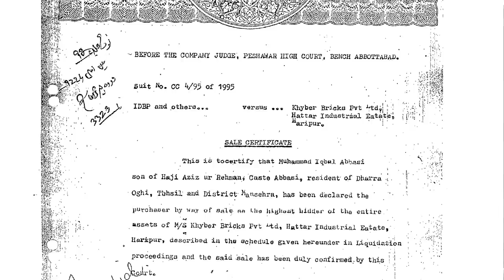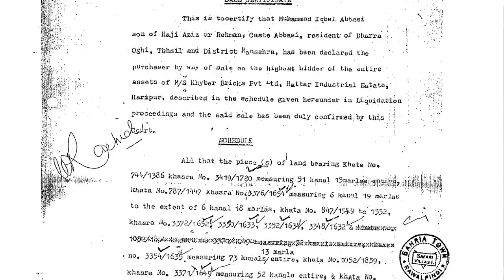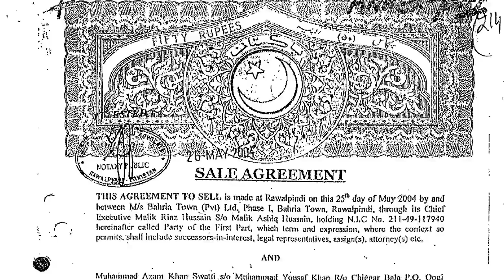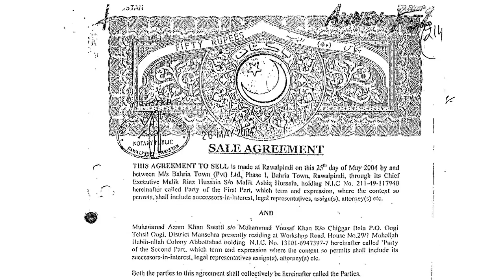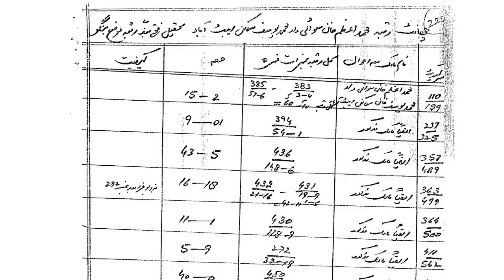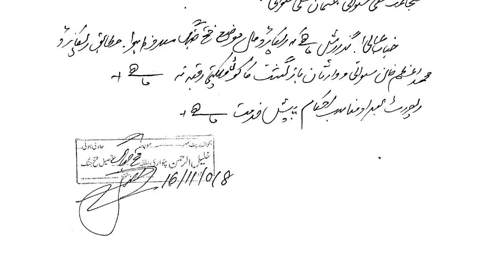What are the facts of Azam Swati's video? | NEUTRAL BY JAVED CHAUDHRY